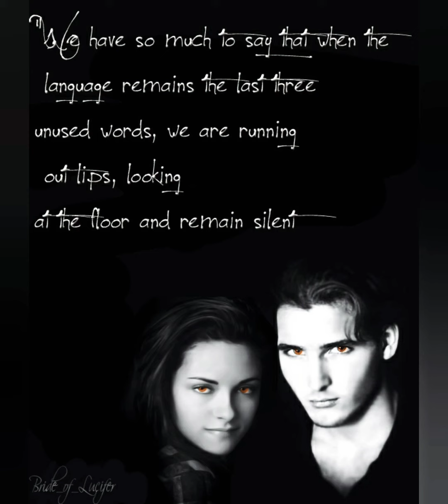Bella and Carlisle cullen art